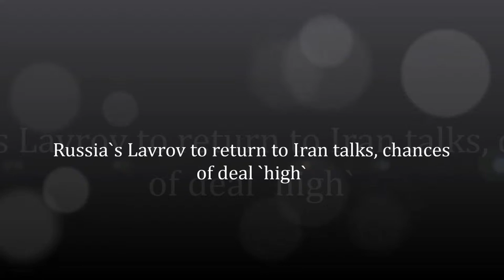Russia`s Lavrov to return to Iran talks, chances of deal `high`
MOSCOW:  Russian Foreign Minister Sergei Lavrov said today he was planning to take part in marathon talks aimed at curtailing Iran's nuclear programme, saying chances of a deal were significant.

"Indeed I am planning to return and take part in the final part of the ministerial meeting of the six powers," Lavrov told reporters in Moscow.

Moscow had said earlier that Lavrov, who participated in the talks on Monday, would only return if there was a realistic chance of a deal.

Today, Lavrov struck a sanguine note.

"The prospects of this round of talks are not bad, even good I would say," said Lavrov, speaking alongside Vanuatu's foreign minister Sato Kilman.